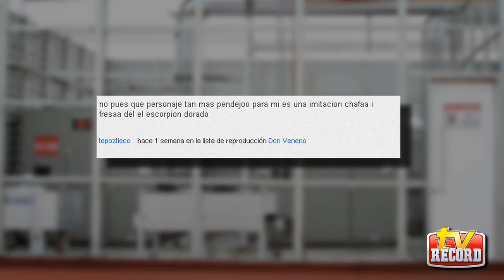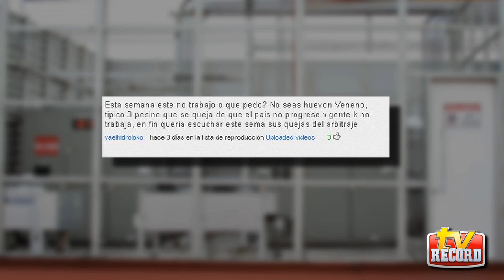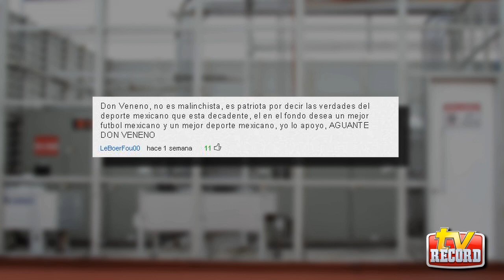"Quirarte, eres un técnico de cuarta"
Tras la renuncia de Fernando Quirarte, Don Veneno sale a cuadro para recriminarle por tirar la toalla ante las dificultades. Y por primera vez contesta a tus comentario, no te lo pierdas.